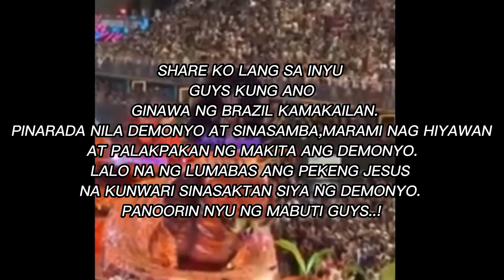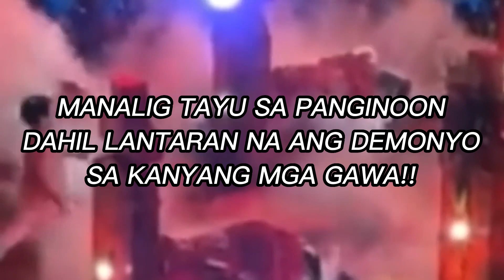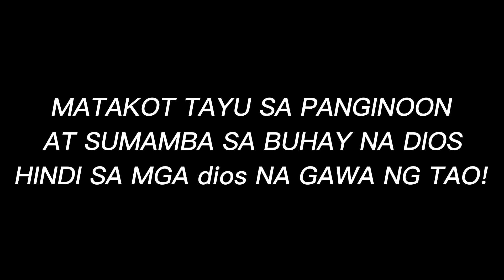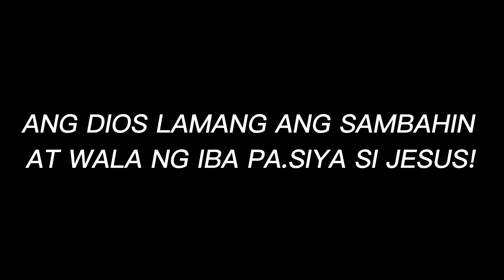DEMONYO PINARADA SA BRAZIL!!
PANOOORIN AT INTINDIHING MABUTI!!